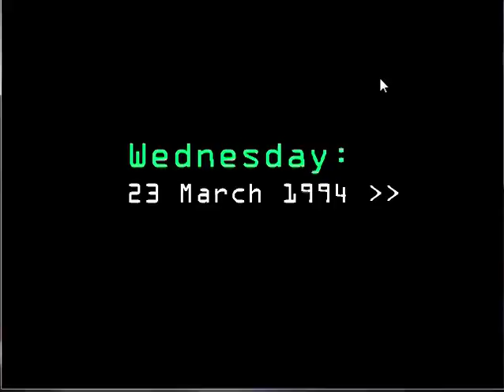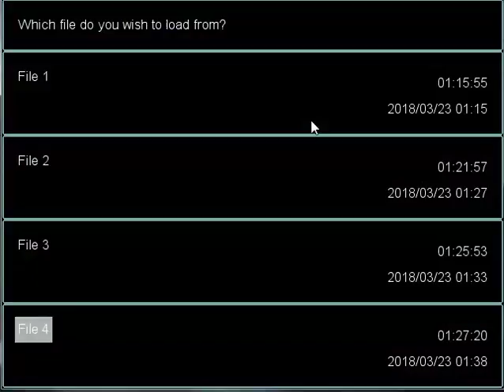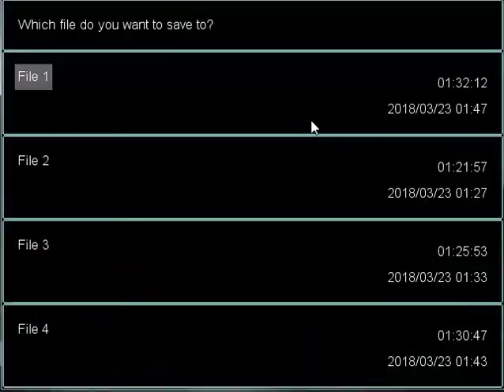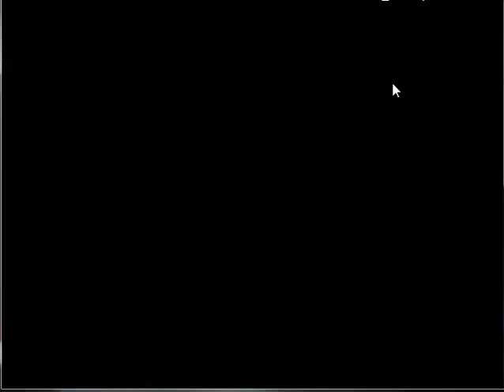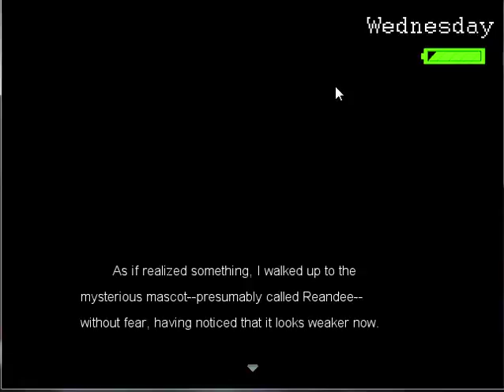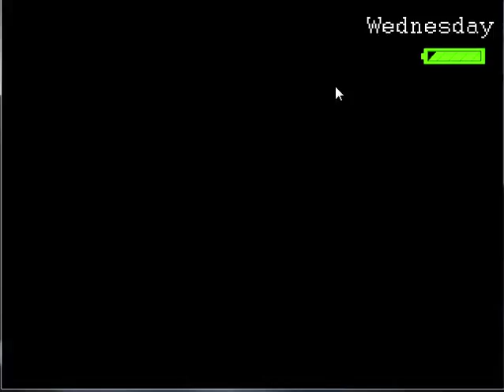Last Week - Part 04. Wednesday